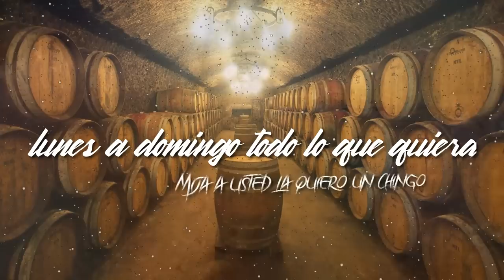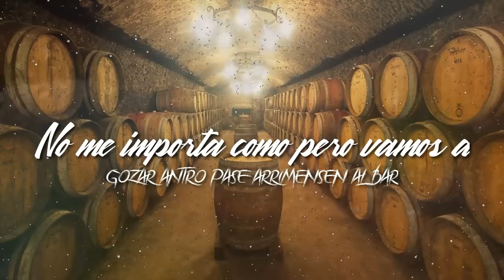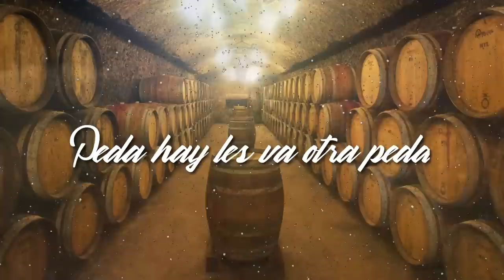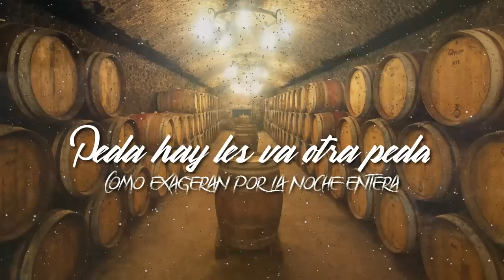La peda - Koyote La Konexcion (Oficial Video Liric's)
Visit Koyote Official Music Page/Visita La Pagina Oficial de musica de Koyote